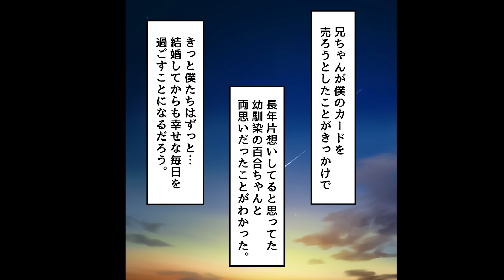【漫画】時価100万の僕のカードゲームを勝手に売った兄→聡明な幼馴染が偽物とすり替えていて…【胸キュン漫画ナナクマ】【恋愛マンガ】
‹あらすじ›高校2年生の僕には5つ上の兄がいる。昔は優しくて頼り甲斐のあるいい兄だったが現在は引きこもりになってしまった。ある日、俺の大事にしているフィギュアがなくなっていた。それを幼馴染に話すと犯人探しが始まり…

声優　　　　ナナクマちゃん、ほぬ